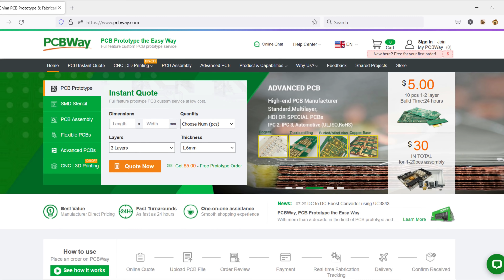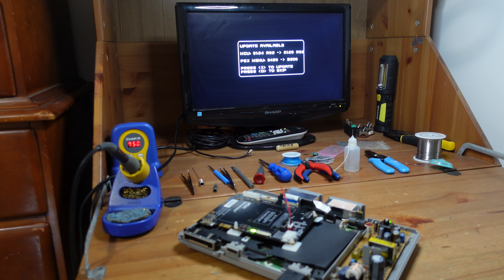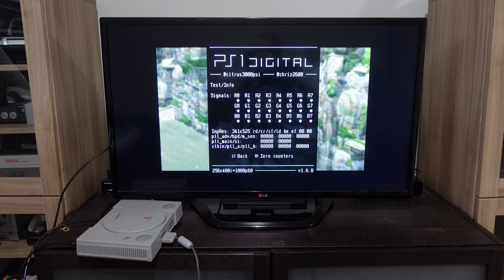PS1 resurrection! PS1Digital HDMI mod and MODE optical disc emulator install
The PS1 was a revolutionary console in its time that ushered in the era of 3D gaming. However, nowadays many PS1s have failed disc drives and need a scaler and RGB/component cables to produce quality video on a modern display.
On this week's Fix it Friday, we walk you through the installation of the Terraonion MODE and PS1Digital! The MODE is an optical disc emulator that replaces the original disc drive with solid state media such as an SSD hard drive, and the PS1Digital is purely digital HDMI mod for the PS1!

for more video game console repairs and mods!

Join the LI Retro Gaming Fun Club and get awesome physical and digital rewards, as well as access to our Discord!

If you would like to support us, please shop at the following links!